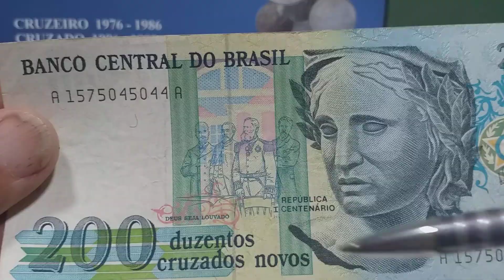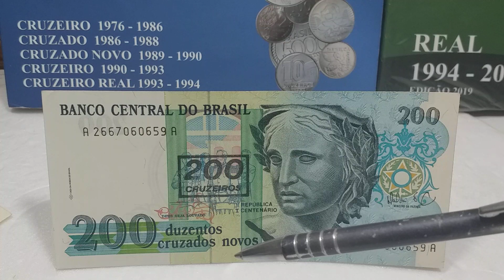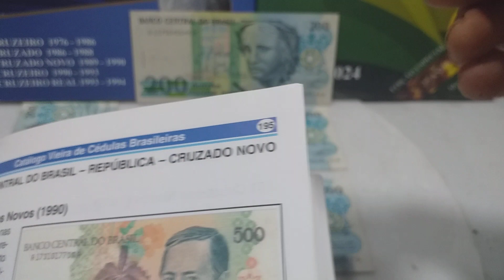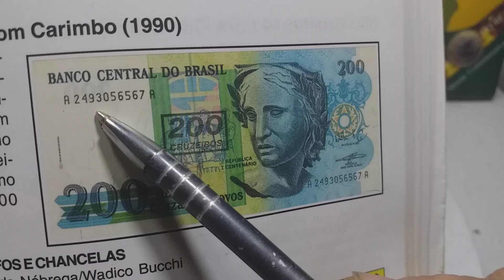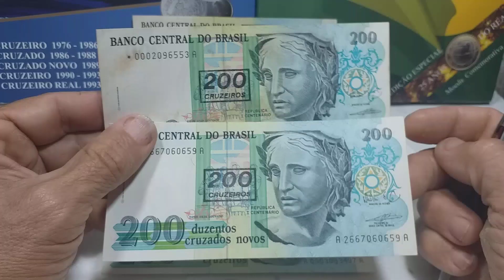CÉDULA VALIOSA QUE VOCÊ PODE TER EM CASA.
👨‍💻👉👉200 CRUZADOS NOVOS COM CARIMBO DE 200 CRUZEIROS.
😳OBSERVEM A DIFERENÇA ENTRE AS CÉDULAS.💵💷